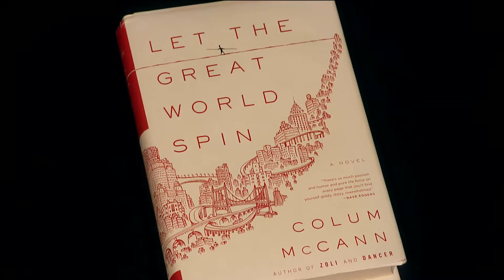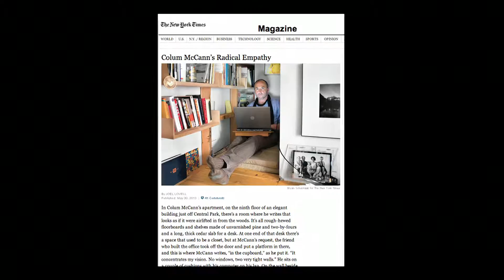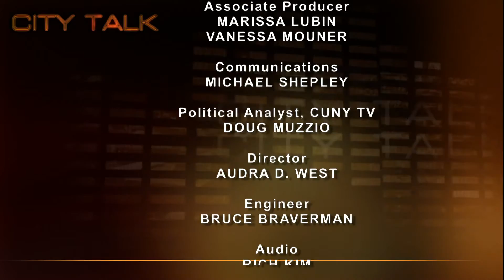CityTalk: Colum McCann, Author "TransAtlantic"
Doug Muzzio introduces Colum McCann as a "magnificent liar, whose fictions tell profound truths."  Winner of the National Book Award for "Let the Great World Spin," and best sellers "Dancer," and "Zoli," Colum McCann talks about his latest book, "TransAtlantic." Weaving history and fiction, moving through time and space, McCann's "TransAtlantic" is a MUST READ.

Taped: 06-14-13